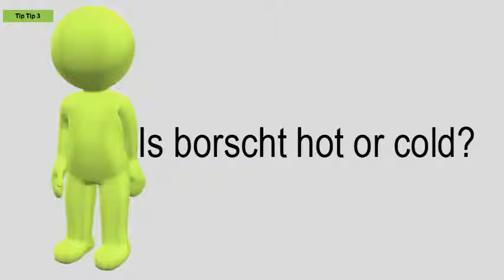Is Borscht Hot Or Cold?